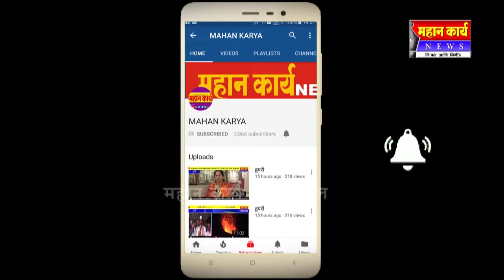दत्तवाड येथे राष्ट्रीय विज्ञान दिनानिमित्त विज्ञान प्रदर्शन उत्साहात